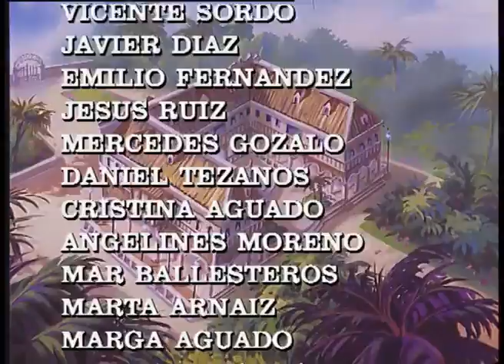Sandokan - 06 - The Rebellion of the Dayakos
Having escaped from Mompracem, Sandokan and Yañez make for Pangutarang with the remaining men and ships.

Pirates, mysterious islands, hidden treasures, a lost throne… and a great love yet to be discovered. Join Sandokan on an unforgettable journey of love, justice and loyalty full of breathtaking adventures that will take you ever closer to the universal literature of Emilio Salgari.